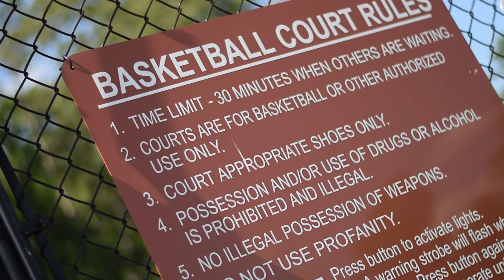Juice x Boo Weezy - Frank Mason (Official Video) (Filmed and Edited by Rob on the Lens)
Juice x Boo Weezy - Frank Mason. Click show more for LYRICS

Filmed and edited by Rob on The Lens (Rob Junior)

[Lyrics]
[Hook: Juice]
I got the key to the streets my nigga
I’m ballin on niggas like Frank Mason
Jut made a play Frank Mason
Just hit a three Frank Mason (yea, yea)
Im in the trenches nigga
I had to get it nigga (yeah)
Im in the trenches nigga (yeah)
I had to grind so hard
i Had to grind so hard nigga
i had my back against the wall nigga(yeah)
i no the pain run deep
i no the pain run deep nigga
and I’m stuck in these streets nigga

[Verse 1: Boo Weezy]
I got the key to the streets and I’m winning
I’m ballin on em like Frank Mason
They gave me a shot and i took it no kobe
Pass me the rock and i ball
watch that bitch drop and i ball
Bitch we go harder than y’all
These niggas be looking for calls
Bitch i just ball with no ball
I bang to the right of my squad
Shit on em like where is the stall
I roll up another den blow it at y’all
Dem deuces they go up her skirt
Dem dueces go up when i skkrrt(✌️)
She call me that number don’t work
Do not fall in love if you don’t wanna hurt
I heard u just got u a zip
U ballin? ay boy u a trip
Boo weezy jus got em a zip
I smoke the whole thang wit yo bihh
Im ballin game over like Flip
No like mediocre like T.I.P
She bad like she jumped off a ship
And she goggle dat dick up like she gotta spit
These bitches they know I’m the shit
These niggas wish i aint exist
Im ballin so hard that i got 23
and i won with a flick of the wrist
Dem 20’s dem 50’s and 100’s
Fuck it we getting some money
We ballin like Frank for real
We outchea we getting some money